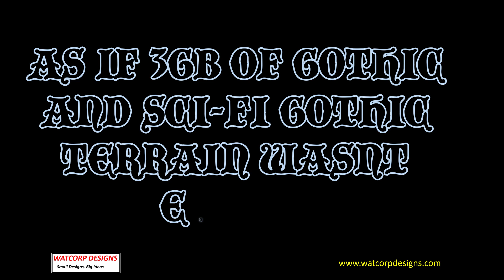MODUFAB 2 GOTHIC TERRAIN - EXPANSION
Coming soon to kickstarter  - The expansion to Modufab 2 adds even more cool bits for you to add to your gothic and Sci-fi gothic terrain!

building on the 3Gb of existing terrain the expansion adds

Octagonal Towers
Tower Bridges
"Stained Glass" windows
Viaduct arches

100% compatible with all other Modufab terrain projects